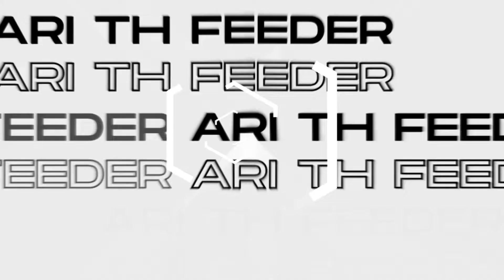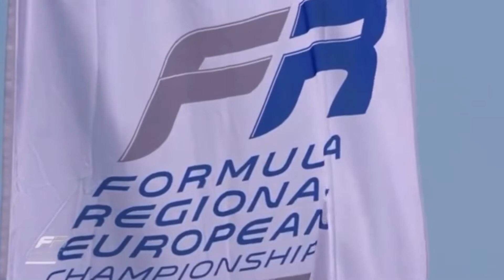Will LUCK help him to reach F1? The case of Juri Vips. (2022 Video)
Also comment about what needs to improve on this video.